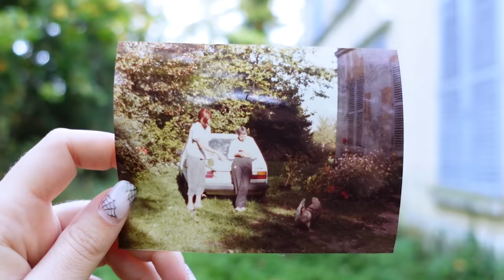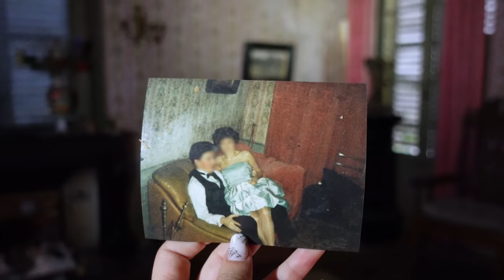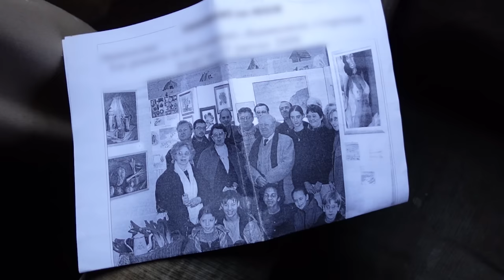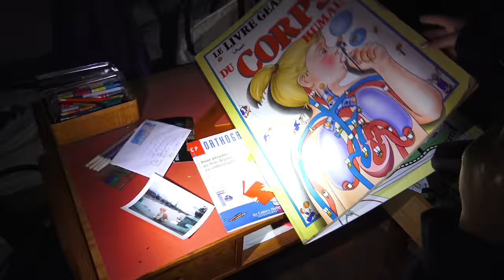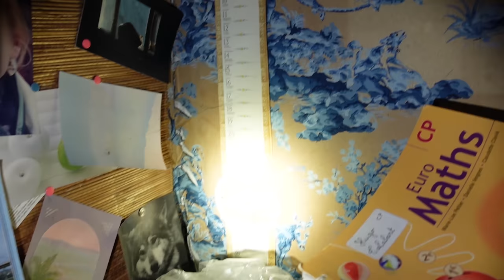Cette famille a disparu quelques jours après Noël !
C'est quoi cette histoire !? Ou est passée cette famille…? On a exploré cette maison abandonnée et nous avons retracé toute son histoire ! Je vous explique tous dans cette vidéo ! Qu'est ce que vous en pensez ? Dites le moi en commentaire !
▼ME SOUTENIR▼
▼ REJOINS MOI ▼
▼ Mon matériel ▼
 garder secrète.